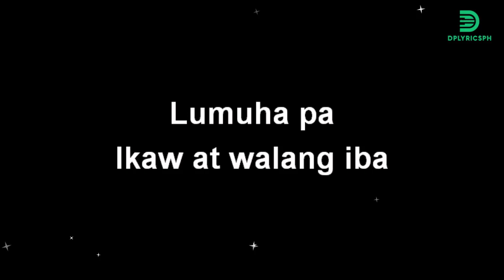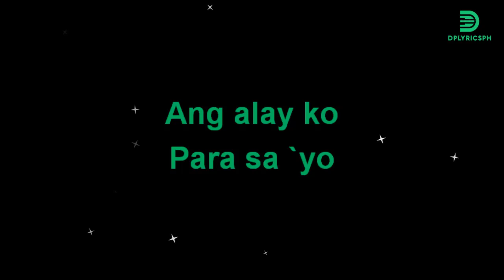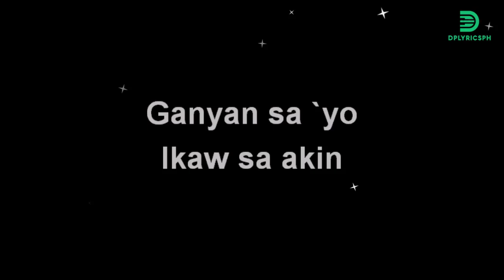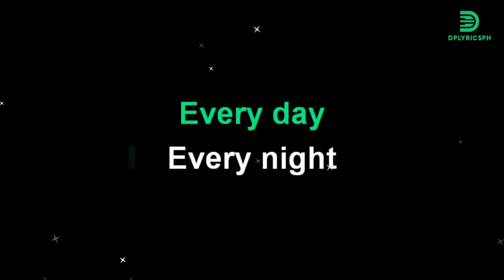Renz Verano - Everyday (karaoke version)